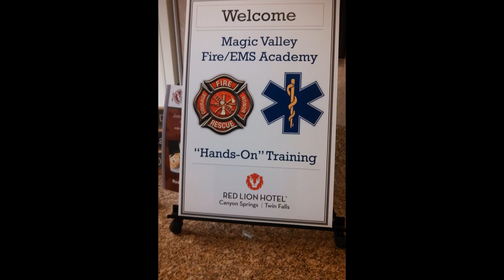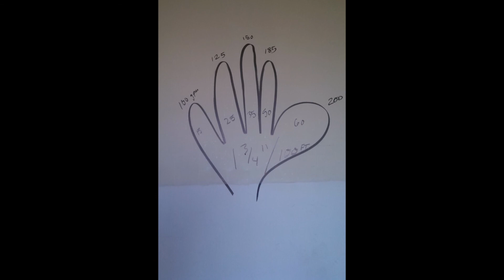Magic Valley Fire/EMS "Hands On" Training Academy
Photos from our 2013 Training Academy